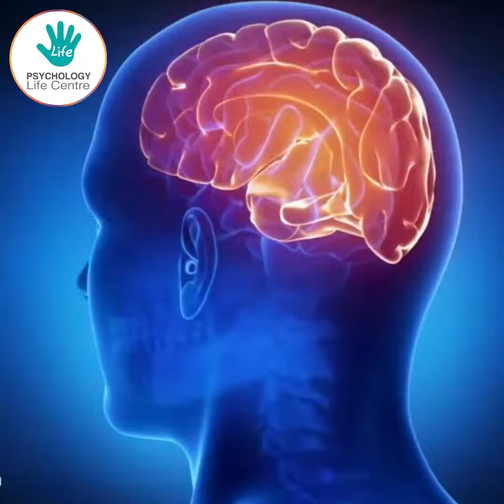අම්මා නිසා මට ජීවිතය එපා උනා.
We as a personality and skills development centre highly believe that mental well being is one of the most important factors in life.
Psychology Life Centre